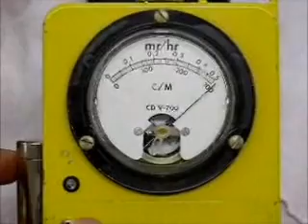V700 Speaker mod